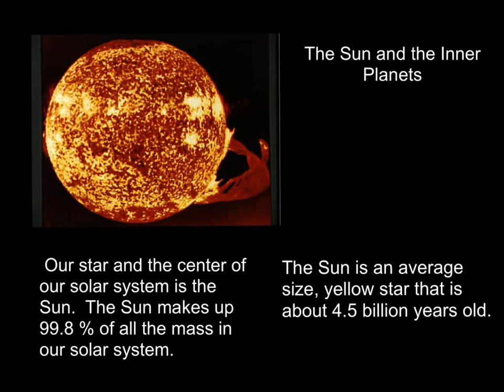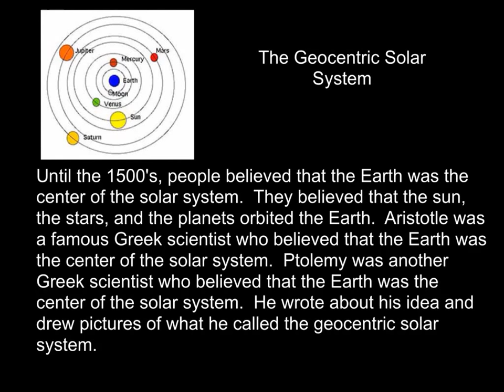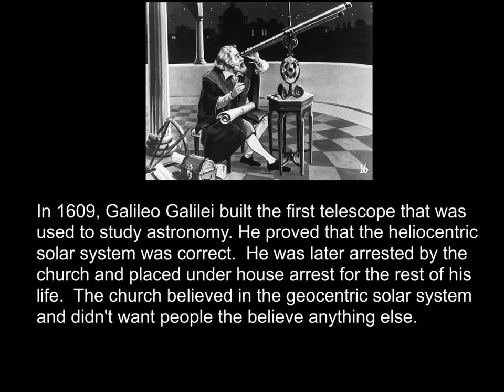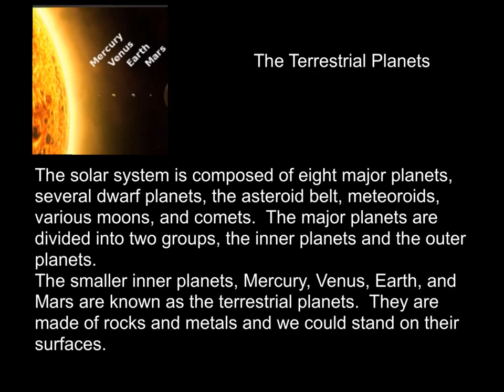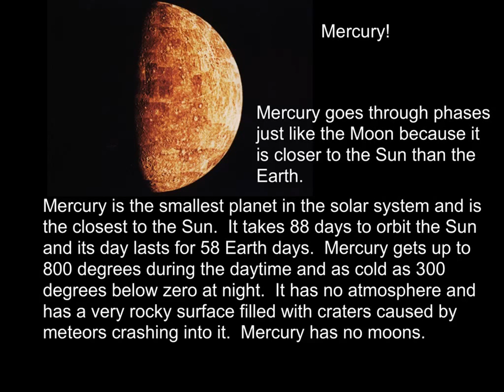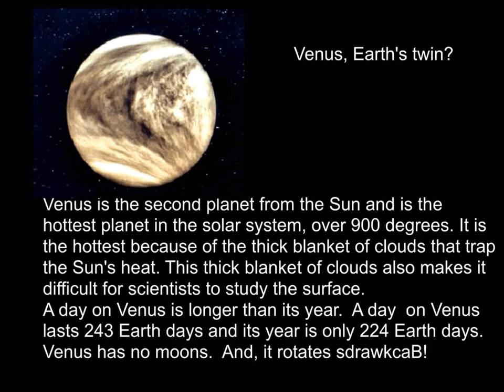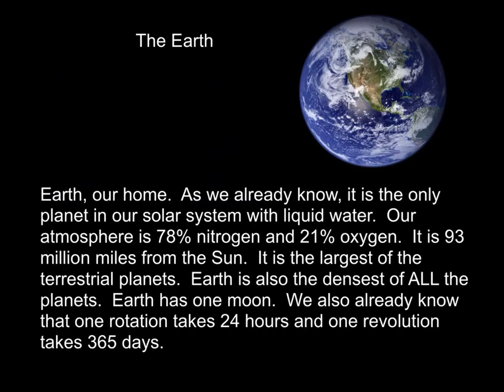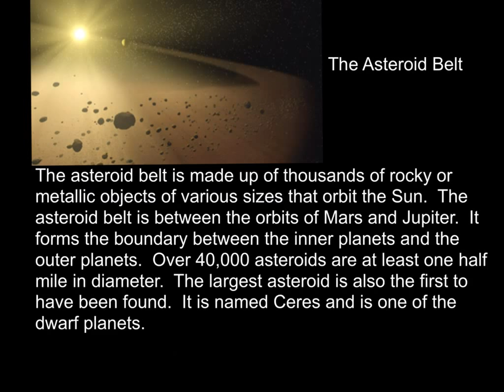The Terrestrial Planets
solar system inner